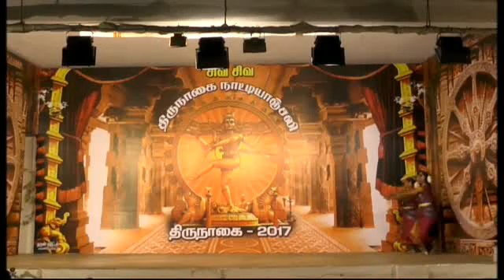Thodudaiya Seviyan | Sangeetha & Kayalvizhi - Chennai l Bharatanatyam Performances | LIVE Webcast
Thodudaiya Seviyan - Thevara Padhigam authored by Thirugnanasambandar

17th YEAR NATYANJALI FESTIVAL 2017 - NAGAPATTINAM - DAY.2.

Artiste Details:
G. AMARNATH & SANJANA (Chennai) - Kuchipudi & Bharatanatiyam
SANGEETHA KABILAN & KAYALVIZHI KABILAN (Chennai)
VEENA NAIR & DHANYA NAIR (Bengaluru)
RAJAMEENAKSHI SHIVARAJ (Nagapattinam)
C.S. BHAVANA & Selvi.APSARA (Chennai)
JENANIKA GNANASEKARAN (Chennai)
NAGARAJ (Bodi)

Kalakendra is a small but significant effort to expose the hitherto un-projected facets of India's vibrant tradition and enable the world to appreciate the civilizational greatness of the country. As a portal, it will showcase all that is India is synonymous with - Yoga, Vedas, Bharathanatyam and Other forms of Indian Dance, Carnatic Music or the South Indian Classical Music, Hindustani or the Musical Traditions of
Northern India - or simply any Indian art.